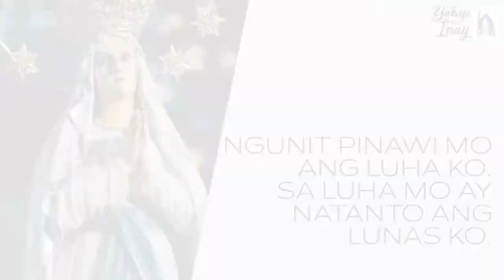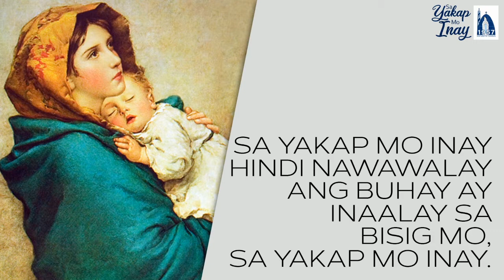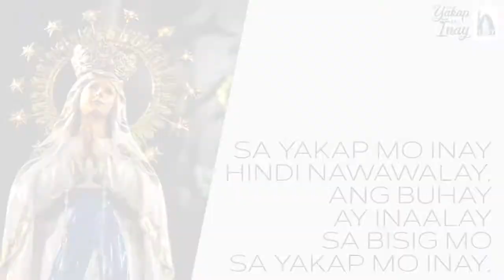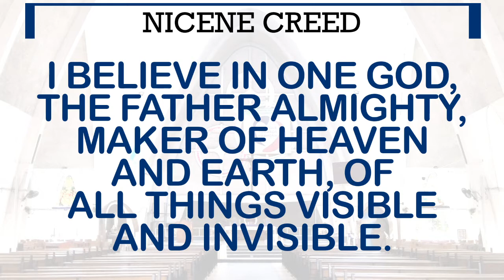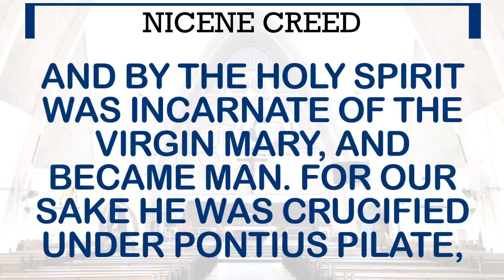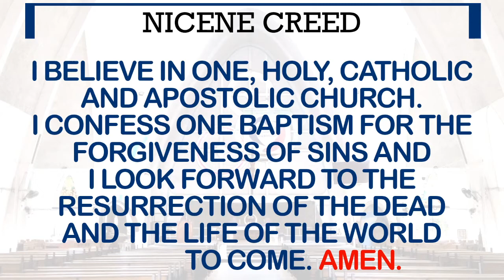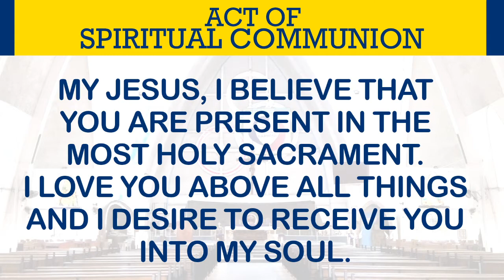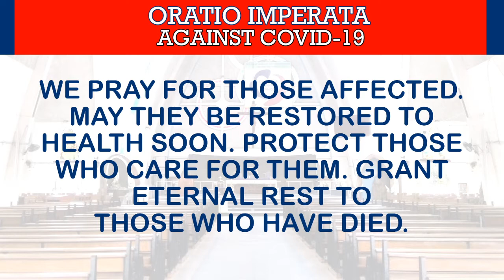SEPTEMBER 27 | 8:00 AM ONLINE SUNDAY MASS | Fr. Mel Racelis, SDB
26th Sunday in Ordinary Time | NATIONAL SEAFARERS' DAY

THIS IS A RECORDED ONLINE MASS FROM FACEBOOK LIVE STREAM